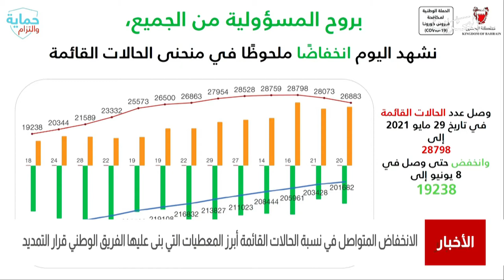البحرين مركز الأخبار: إنخفاض الحالات القائمة أبرز المعطيات التي بنى عليها الفريق الوطني قرار التمديد